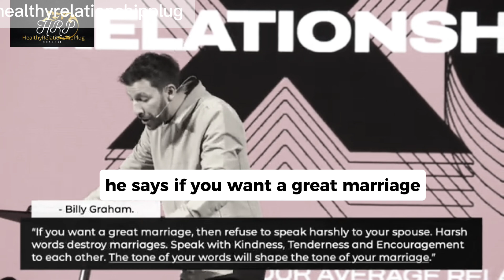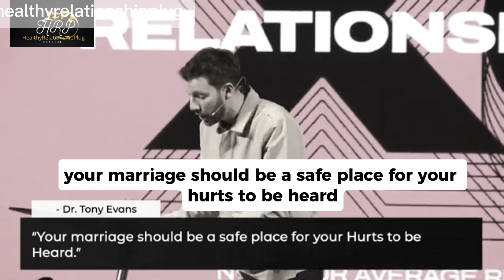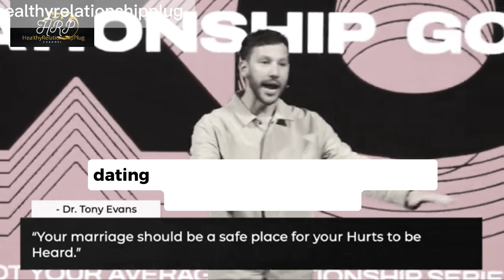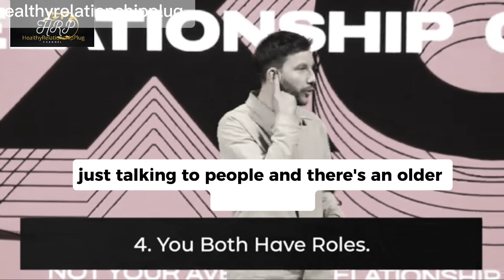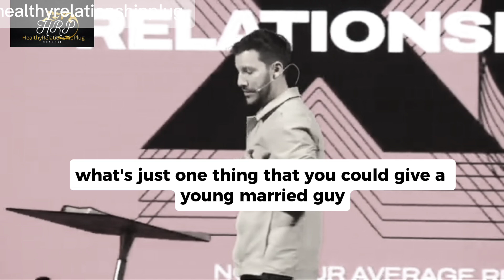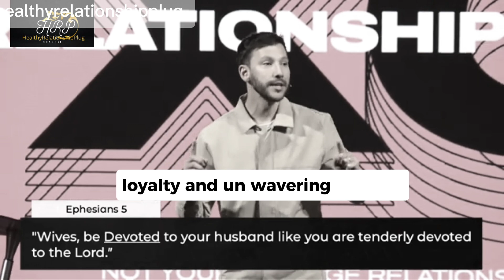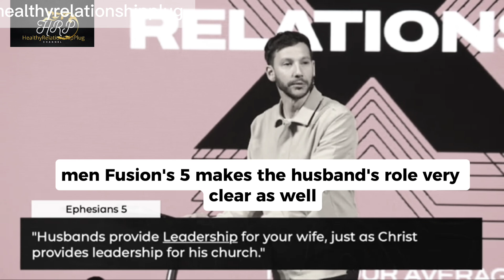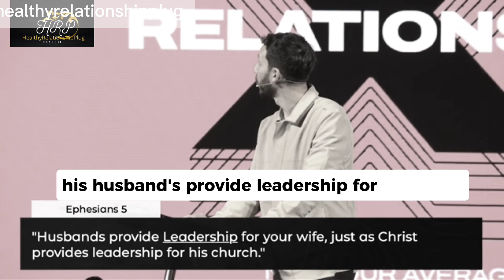Marriage: If God DESIGNED it, He DEFINES it! || A MUST WATCH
Pastor Jospeh Aranza is serving at Our Saviour's Church.  His ministry has been a blessing to many. In this powerful video, he reveals 4 ways to have the marriage that God designed for man from the beginning.

Watch this if you desire to have the marriage that God designed and discover practical ways you can be a reliable helpmate to your spouse.

The original video was taken from Our Savior's Church Channel.  Healthyrelationshipplug edited and filtered it.